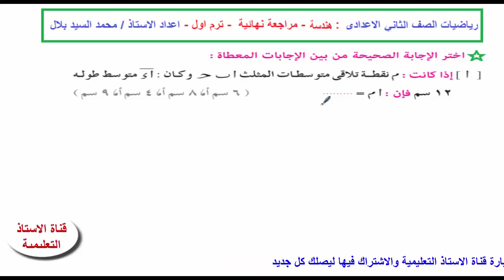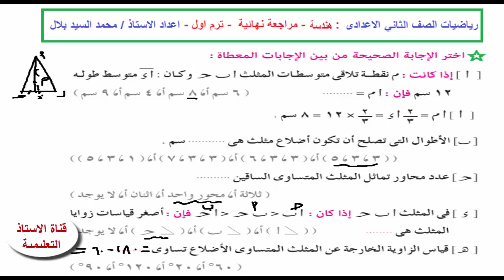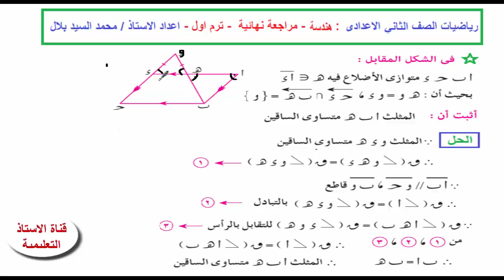08- مراجعة نهائية -هندسة: الصف الثاني الاعدادي -ترم اول 2018